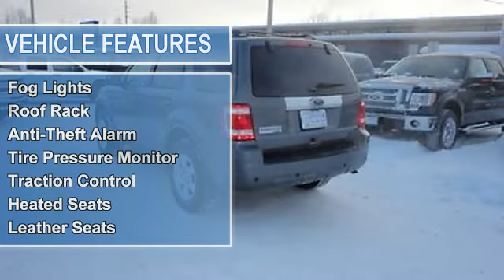2011 Ford Escape - Cals Park -n- Sell - Anchorage, AK 99518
900 E. Dowling Rd

For Sale: 2011 Ford Escape
VIN: 1FMCU9E71BKB03751
Engine: 2.5-Liter 4-Cylinder 171HP
Drivetrain:
Transmission: automatic
Mileage: 13,393
Color: GREY (exterior)  (interior)

Features:
2011 Ford Escape S U V. This vehicle features the following equipment: automatic, 2.5-Liter 4-Cylinder 171HP, Driver Front Airbag, Side Impact Airbag, A M/FM Radio, Hands-Free Phone, Air Conditioning, Cruise Control, Power Steering, Fog Lights, Roof Rack, Anti-Theft Alarm, Tire Pressure Monitor, Traction Control, Heated Seats, Leather Seats